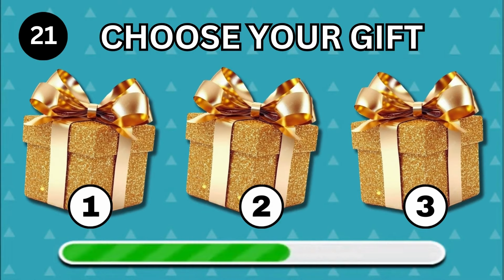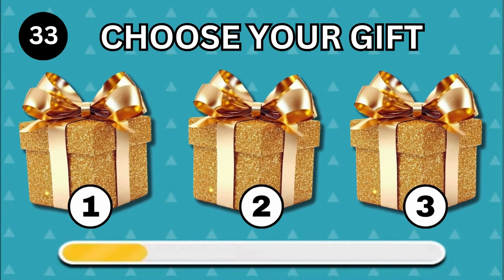Choose Your Gift 🎁| Luxury Edition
How lucky are You? This is Choose Your Lucky Gift 🎁 : Luxury Edition 💎💲.  40 different pairs of Gifts and 7 seconds to decide. Make a selection that whispers luxury in every way.  Are you up for this challenge? Then let's have some fun with this video!